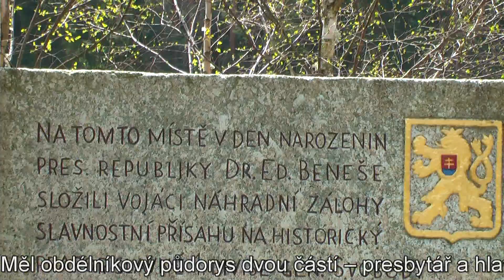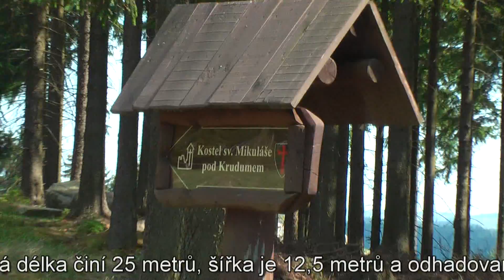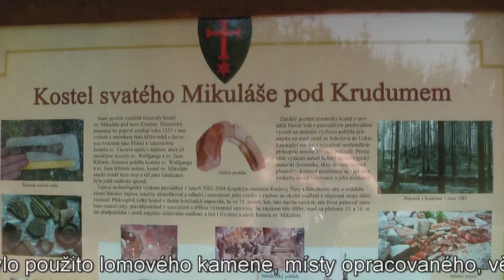kostel sv. Mikuláše pod Krudumem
Legendami je kostel sv. Mikuláše doslova opředen. A nejen jimi. Také jej obklopuje velké množství nejasností a tajemných záhad. Patří-li ruiny kostelu, kdo je jeho zakladatelem? Možná to byl panovník, možná bohatý šlechtic, nebo také sama církev. Kdy byl postaven? Za jakým účelem? Bylo to poutní místo? Nebo místo dávné tragédie, která neměla být zapomenuta? Kdy kostel zanikl? Proč? Byl opuštěn, zbořen? Nebo snad zničen za války? A hlavně do doby provedení našeho výzkumu nebyla jasná ani základní otázka. Je ona budova opravdu kostel?